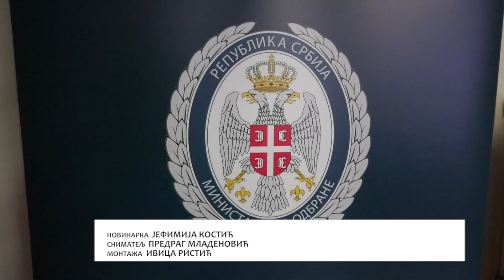Svečano dodeljeni ugovori budućim rezervnim oficirima i dobrovoljcima za sluzenje vojnog roka